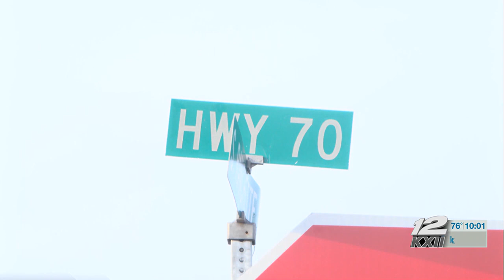Durant man arrested for murder in fatal road rage crash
A Durant man has been charged with murder after a crash killed a man in Bryan County.